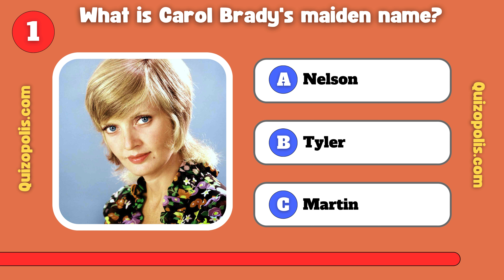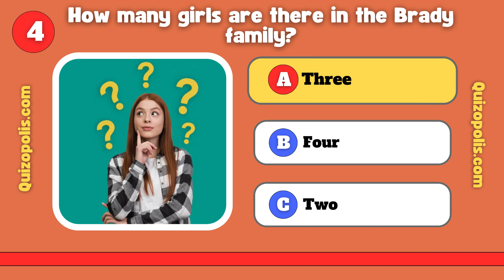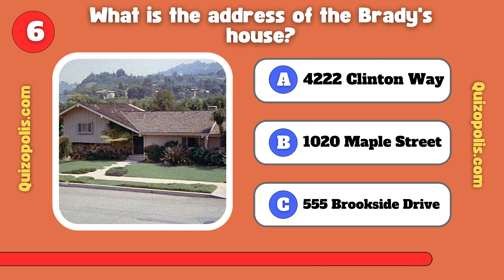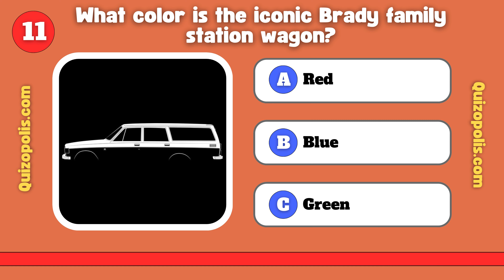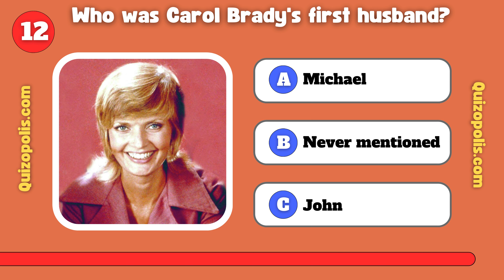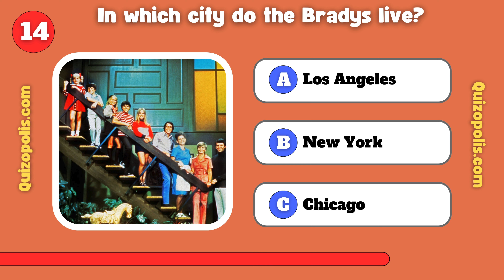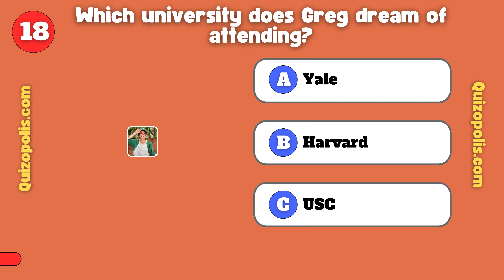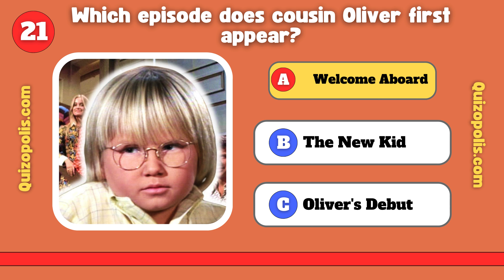Only True Brady Bunch Fans Can Score 100% - Are You One?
Are you a true fan of one of America's most beloved sitcoms? Test your knowledge with our exciting trivia quiz and see how well you know the Brady family! From Greg's groovy antics to Cindy's adorable lisp, this quiz covers all the iconic moments and characters from the series.

📺 What's Inside:

Multiple-choice questions that will challenge even the most dedicated fans.
Fun facts and behind-the-scenes insights about the show.
A chance to claim your title as a Brady Bunch expert!

🏆 How to Play:

Grab a pen and paper to keep track of your answers.
Answer each question before the timer runs out.
Comment your score below and see how you compare to other fans!

Whether you're a longtime fan or new to the show, this quiz is the perfect way to relive the magic of "The Brady Bunch."

for more fun trivia.